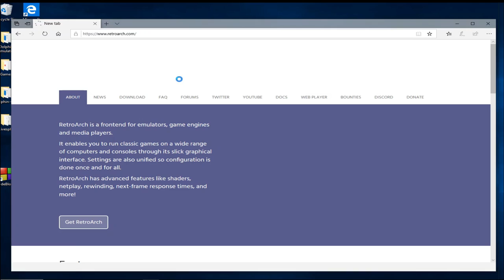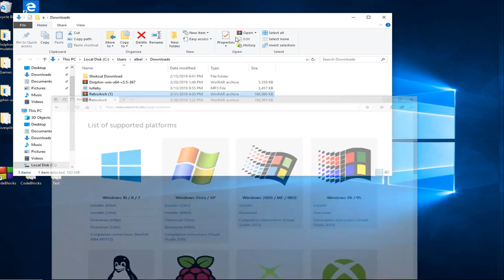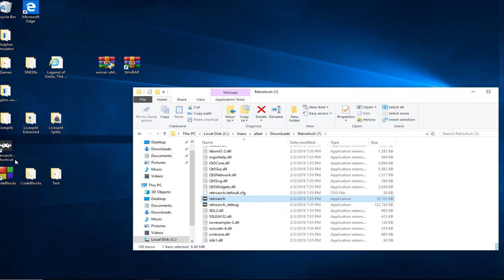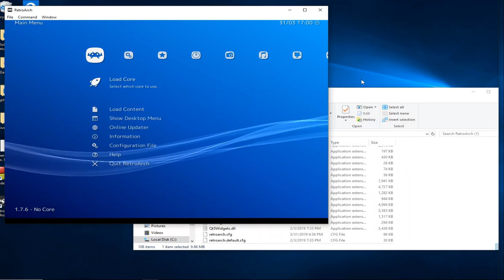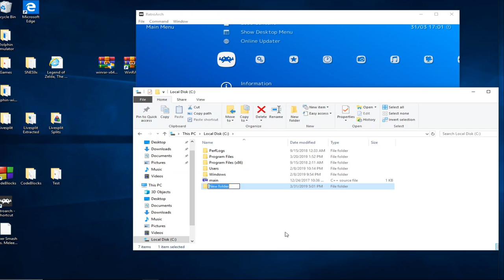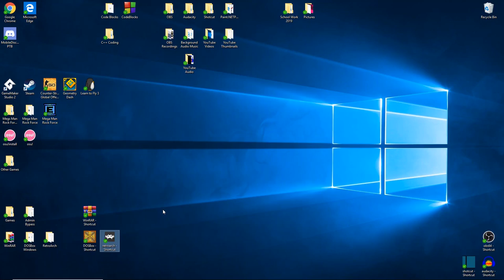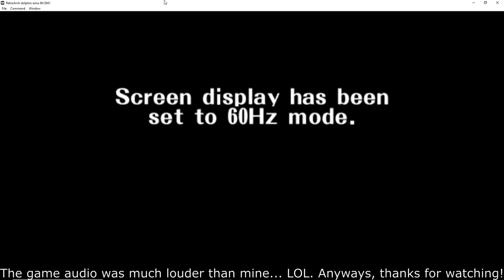What is the Best Emulator and How to Install and Set it Up.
This is a quick guide on how to download Retroarch which is one of the best emulation programs there is! For most of the video, I have been recording on a virtual machine which caused a distorted video quality.